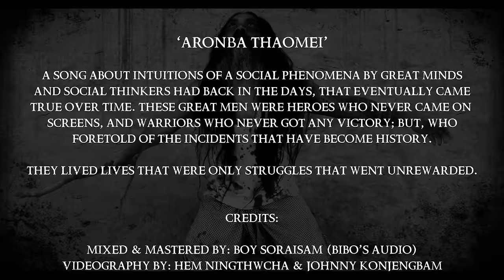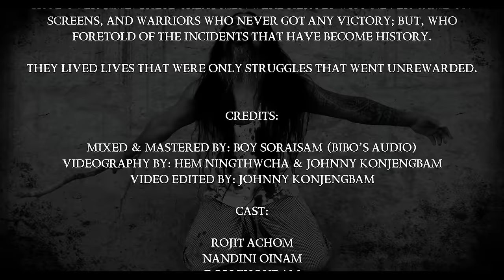GOD N DOG | ARONBA THAOMEI (THE VEILED LAMP) | OFFICIAL MUSIC VIDEO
GODNDOG is a Manipuri Folk Progressive Heavy Metal Band from Imphal. The band had a humble beginning as a classic Heavy metal band, and has now reunited after 26 years, this time to lash out arrangements of Manipuri Folk Rhythms and tunes set to modern Progressive Heavy Metal tones.

GODNDOG’s songs are all in Manipuri language and are primarily based on social phenomena in Manipur.

The band comprises of,

Haobam Uttam Kumar  (Songwriter, Vocal , Guitar)
Laishram Sunil (Bass Guitar , Vocal)
Heisnam Ebotombi (Drum , Percussion)

'Aronba Thaomei' is a song about intuitions of a social phenomena by great minds and social thinkers of Manipur had back in the day, that eventually  came true over time. These great men were Heroes who never came on screens, and warriors who never got any victory; but, who foretold the incidents that have become history.
They lived lives that were only struggles that went unrewarded.

Credits:
Directed by: Johnny Konjengbam
Mixed & Mastered by: Boy Soraisam (Bibo's Audio)
Videography: Hem Ningthwcha & Johnny Konjengbam
Edited by: Johnny Konjengbam.

Lyrics:
Aronba thaomei
(The veiled lamp)

Uriba chingsang sigi wangmada
(Beyond these hills we see )
Paklaba emaisigi mayaida
(In the midst of this vast expanse )
Kallaba saphusigi mayokta
 (Against this raging force )
Lakliba mangalsigi marumda
( In the shadow of this light )
Humliba maikeisigi nakanda
( Along the direction of this wind )
Chelliba turelsigi mayokta( Against the river's flow )

Yeklamba nggi mami sing ( All these images of you )
Manglamba nggi manglansing ( The dreams that you dreamt )
Ure ngasidi ( I can clearly see today )

Faore eikhoisu
( We feel it in our bones too )

Aronba thaomeigi meishani
( The heat of the veiled lamp )
Phumliba pendaba meirise
( Of the aggrieved ember buried within )
Aronba thaomeigi meishani

Muthatkhraba meirisina
(The dying flame )
Khumjankhraba lamaisingse
( that has engulfed these pages)
Kaplakhini matam ama
( will surely weep in time )
Soidre nongmadi
( inevitably someday )

©️ GOD N DOG